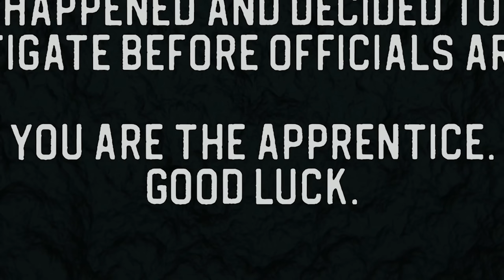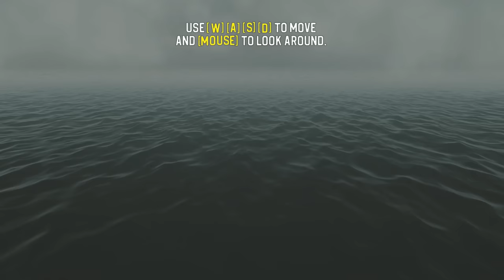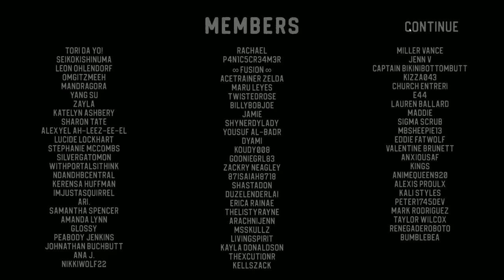This NEW Iron Lung Game Is TERRIFYING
Welcome to some gameplay of Sinking Iron! Sinking Iron is a Lunglike game (inspired by Iron Lung) made by Lixian, Markiplier's editor! It's an intense underwater horror game with multiple endings where you must keep your submarine repaired while I massive underwater sea creature tried to destroy it. I'm showing all the endings, of course! Let's play Sinking Iron!

About Sinking Iron:
A strong submarine earthquake caught the attention of an amateur diver and his apprentice.

They were close by when the incident happened and decided to investigate before officials arrived.

You are the apprentice. Good luck.